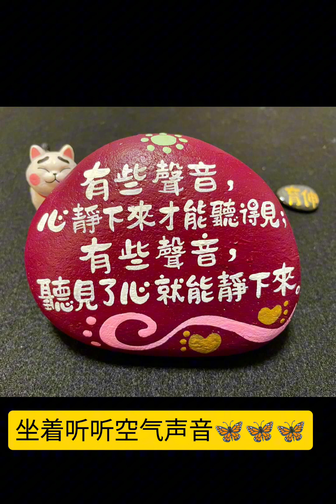歌曲：爱的世界只有你。